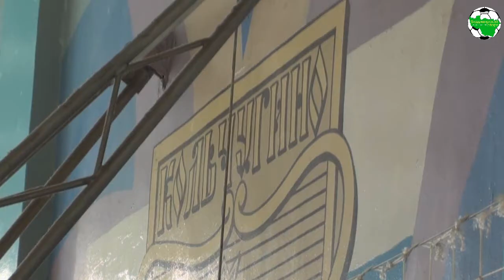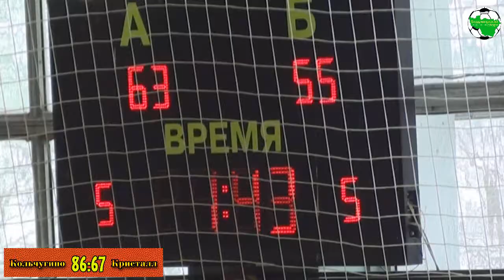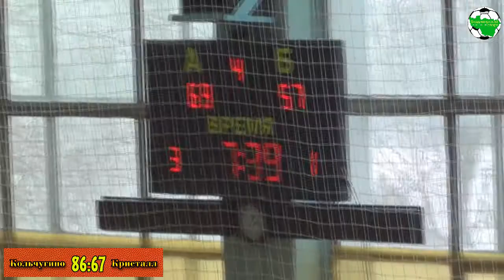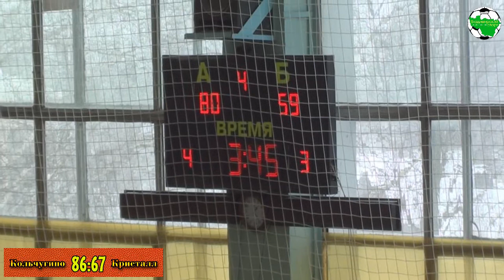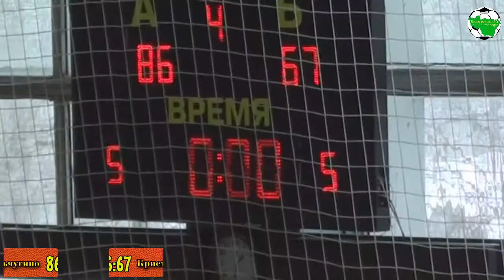Кольчугино - Кристалл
г.Кольчугино